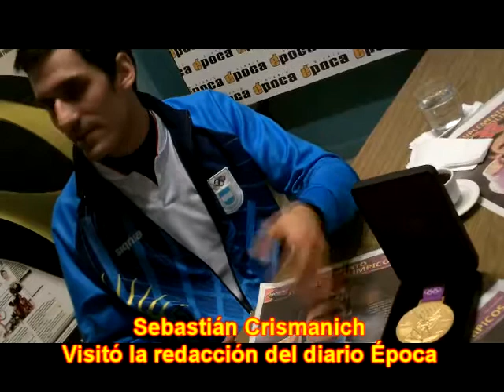"Todavía tengo para dar más y mucho camino por recorrer" - Parte 2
Su historia parece sacada de una película de Hollywood. Ganó la medalla de oro en su primera participación olímpica y no se siente el mejor. "Me parece raro cuando me tratan como tal". En el limbo del deporte argentino pero siempre con los pies sobre la tierra.